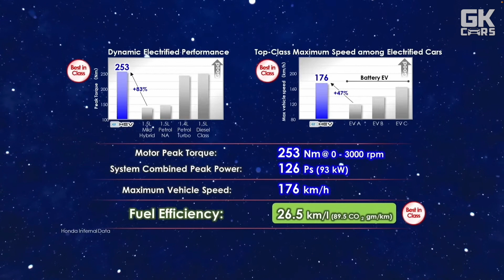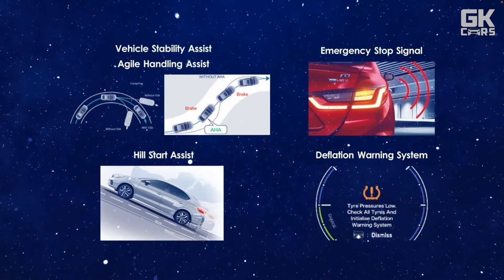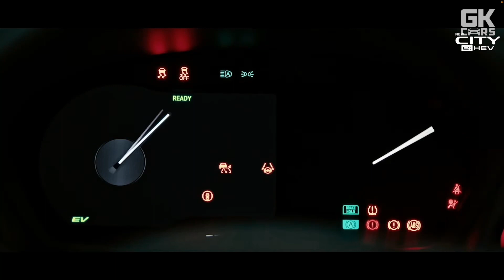Honda City Hybrid Launched | what's new? Features | Exterior | Interior | Price | Honda city eHEV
New Honda city hybrid aka city h:ev 2022 is launched today. and in this video, we are going talk about exterior, interior, features, safety features, honda sensing and all other details you need to know about newly launched hodna city e: HEV or honda city hybrid 2022 in India.

Timestamps :

00:00 Introduction
00:16 Exterior
01:08 Hybrid Engine and fuel efficiency
01:47 Safety and honda sensing
02:54 Interior
03:30 Variants
03:37 Expected price